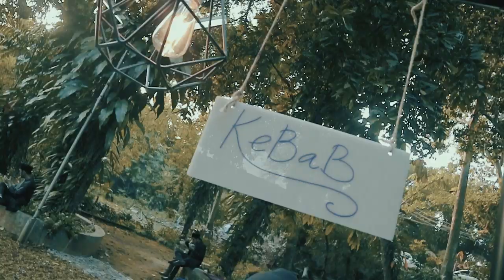The Wedding Full Movie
Happy Wedding Tia & Rizal